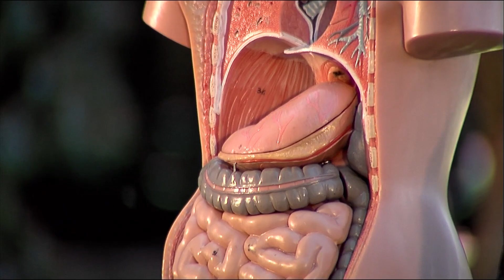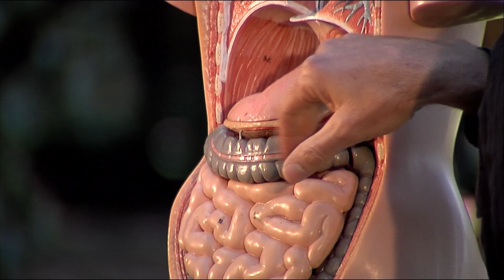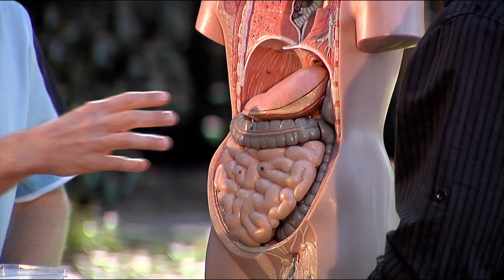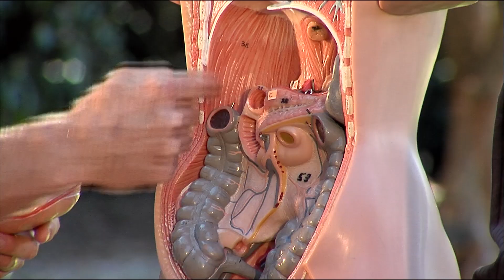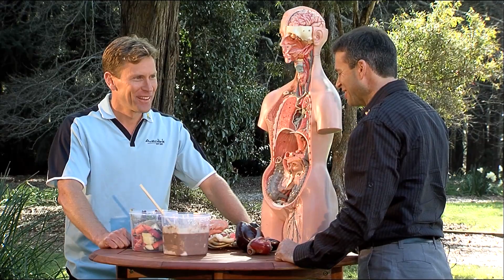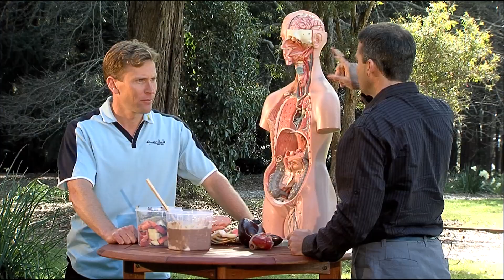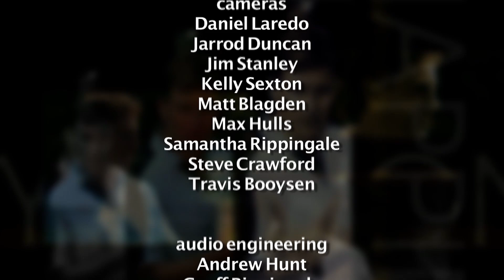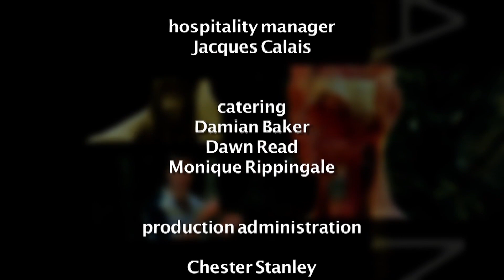Happiness by Design Ep08 Food & Mood